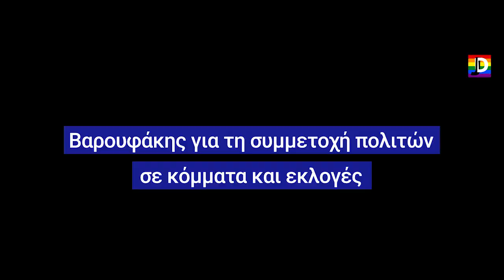Γιατί αυτή η ΜέΡΑ25 κράτησε πολύ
Κλέων Γρηγοριάδης: "Στο ΜέΡΑ25 δεν είμαστε ντε και καλά κατά των μνημονίων"

Τάκης Μίχας για ΣΥΡΙΖΑ και Βενεζουέλα

Γιάνης Βαρουφάκης αποτρέπει πολίτες από τη συμμετοχή στα κοινά